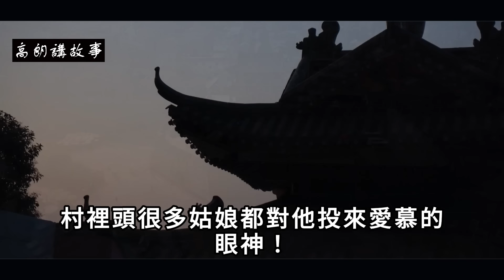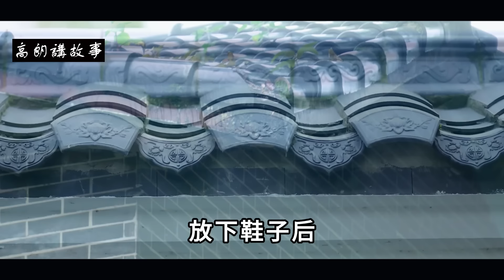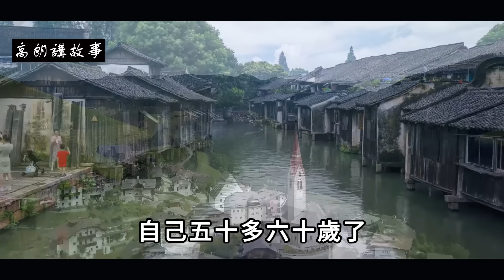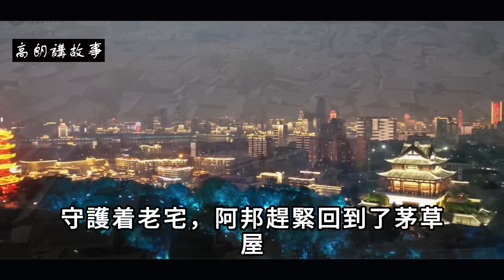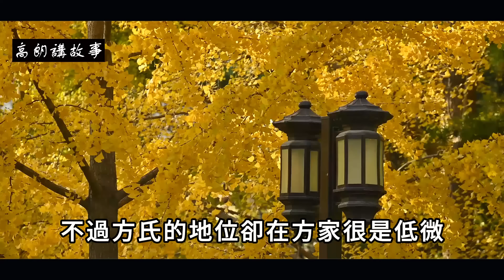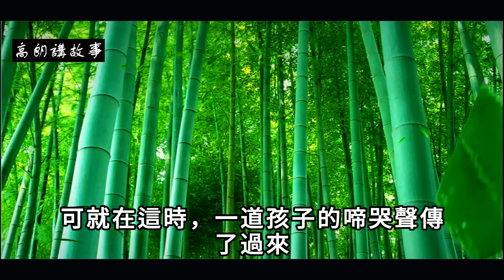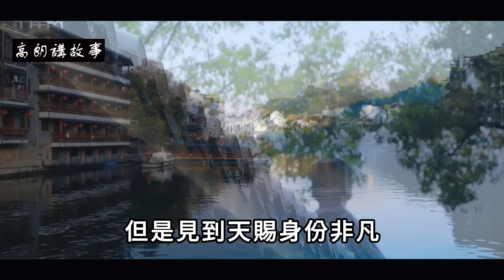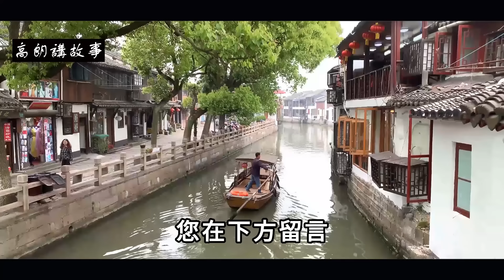民間故事：老人田間勞動，意外救助斷腿烏鴉，烏鴉：快挖開西牆角｜高朗講故事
民間故事：老人田間勞動，意外救助斷腿烏鴉，烏鴉：快挖開西牆角
雷公山下有個雷公村，這個村子不大，居住着五六十戶人家，阿邦就住在這裡，他是李財主家的一個長工。
　　如今阿邦已經十八歲了，長得結實高大，村裡頭很多姑娘都對他投來愛慕的眼神！只是他的心裡卻偷偷藏着一個姑娘，對其他姑娘都瞧不上了！